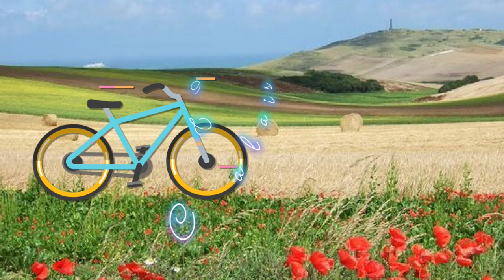****LE TOUR DE FRANCE 2022***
mon p'tit montage pour LE TOUR DE FRANCE 2022
et pour LA 4e ETAPE du 5 JUILLET 2022
DUNKERQUE 59 / CALAIS 62    - LES HAUTS DE FRANCE -